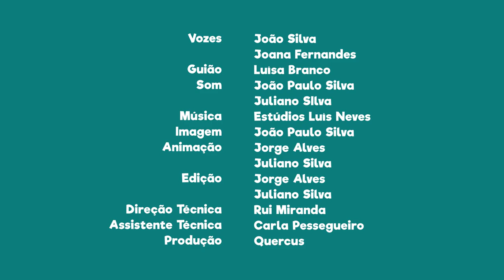FNT09E08 - PN do SW Alentejano e Costa Vicentina: andorinha-do-mar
Sabias que existe uma andorinha-do-mar e que pode ser observada neste Parque Natural?